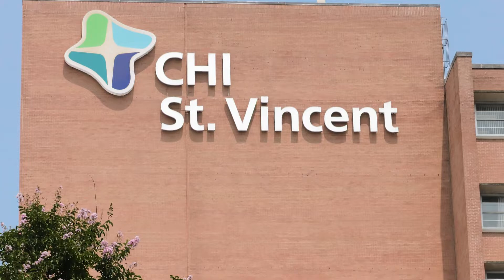Dr. Abdelrahman Attili Discusses Surgical Treatments for Pancreatic Cancer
Abdelrahman Attili, MD, hepatobiliary and general surgeon at CHI St. Vincent, discusses surgical treatments for pancreatic cancer.

CHI St. Vincent.